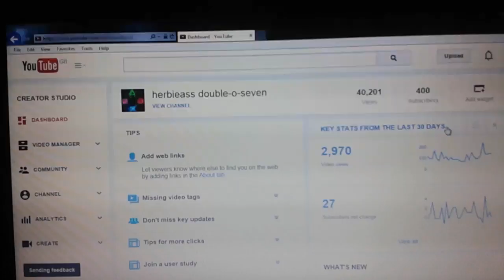400 subs and 40000 video views!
You lot are mental! Thanks so much to anyone thats subbed, watched my vids or commented I love this community :)